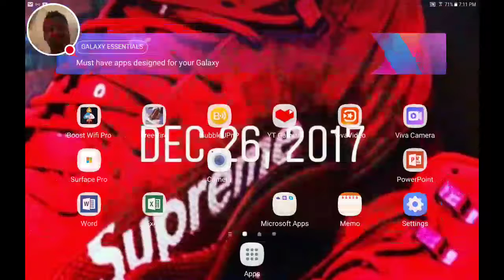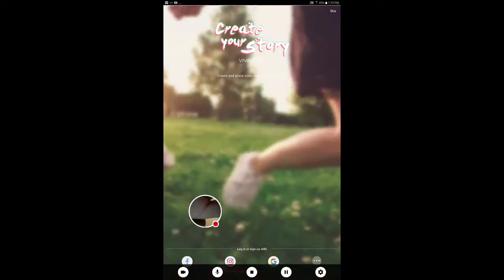Playing freefire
Followmeon musically